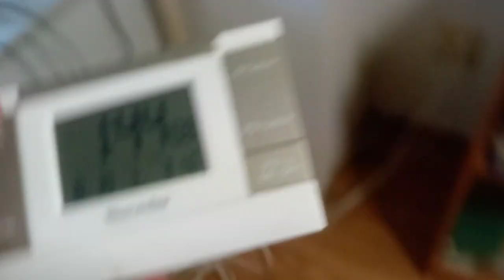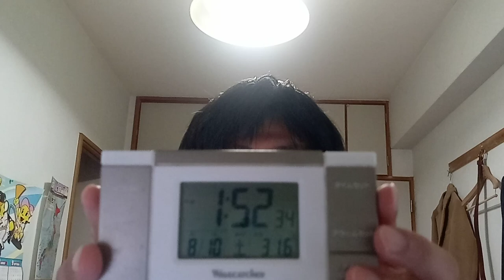KVID3240、総理や国会議員の方達や知事市長小霞が関の方達や一般人の方達へ宮崎県の最近放送されたニュースについて。（以前の物の可能性なども有ります）聞いて知っていた方が良いでしょう